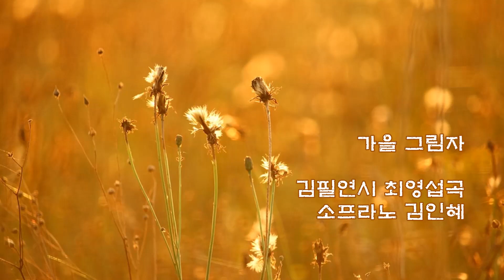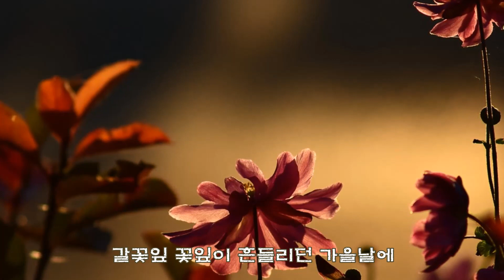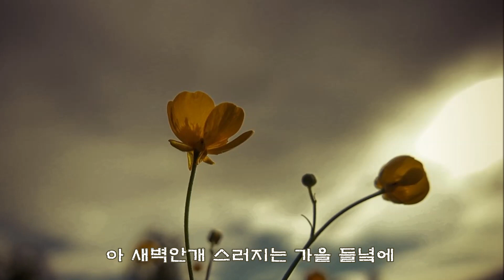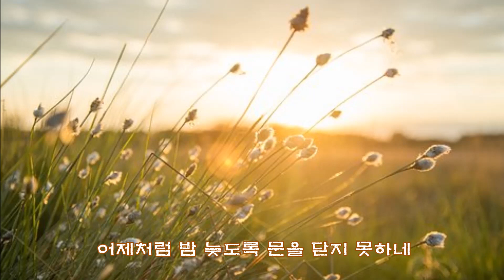가을 그림자(김필연 시 최영섭 곡) 소프라노 김인혜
배롱나무 빨간 꽃 희롱하던 여름날
휘휘 꽃 향기 흩날리며 다가온 사람

갈꽃잎 꽃잎이 흔들리던 가을날에
풀 마른 들길 너머 안개 되어 흩어졌지

아 새벽안개 스러지는 가을 들녘에
지금도 풀 향기로 서성이는 사람

손을 벋어 잡으려 해도 잡히지 않는
가을이면 다가서는 그림자 그대 그림자

오늘도 나 문 열고 그대를 기다리네
어제처럼 밤 늦도록 문을 닫지 못하네